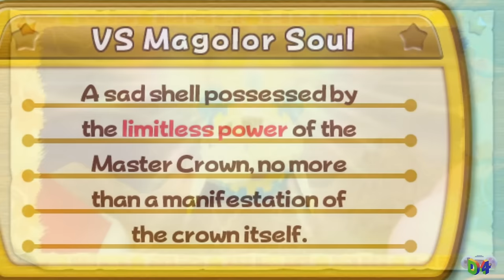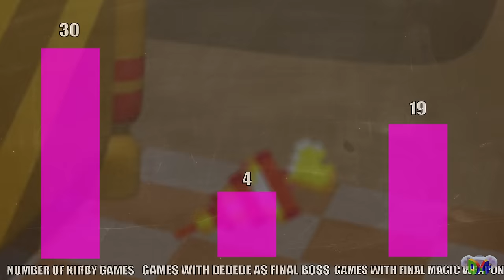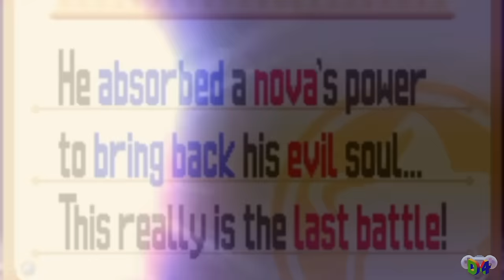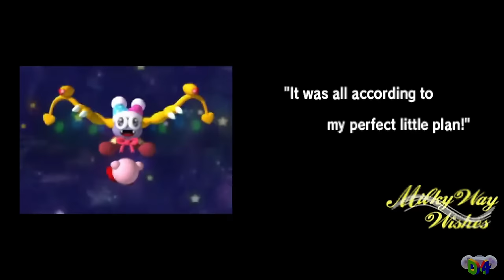Marx: Kirby's Calamitous Clown -- Designing For Corruption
Designing For is a series which looks at a level in gaming, and analyzes a theme central to that level's design. In this episode, we look at Kirby Super Star and see how its main villain, Marx, remains so memorable and beloved despite his limited screen time and appearances, solely due to his impact on his foil, Kirby!

Director/Writer/Voiceover/Audio Editor/Game Footage: Tommy Eyler/Pyrrhickong

Video Editing & Direction: AuthorMan

Also check out our episode on Kirby's Lore, and how its secret depth does not overwhelm the simplicity of its main character, but compliments it

Or our episode on King K. Rool, and how his Smash Bros appearance reflects his relationship with his own foil, Donkey Kong

Krusty the Clown is  ©20th Century Animation, a subsidiary of The Walt Disney Company